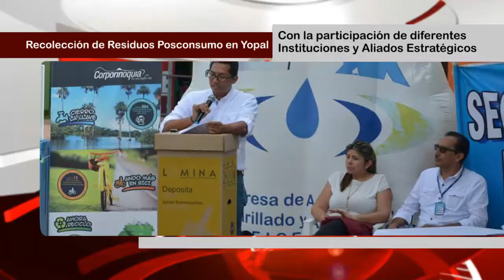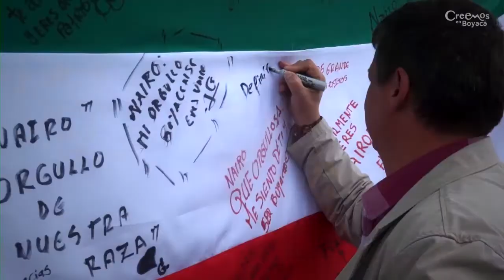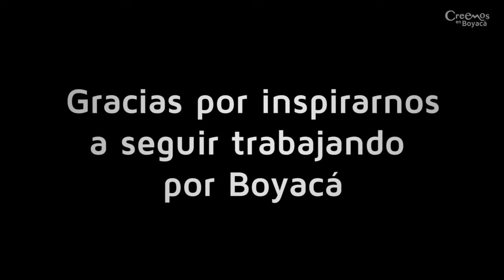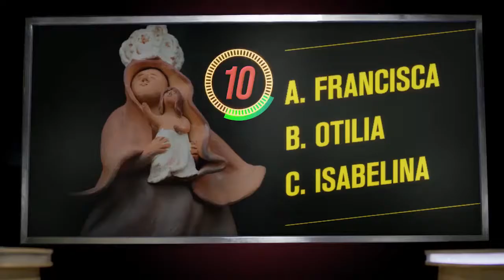Tv Noticias Boyacá y Casanare Emisión 186 Septiembre 30 de 2017